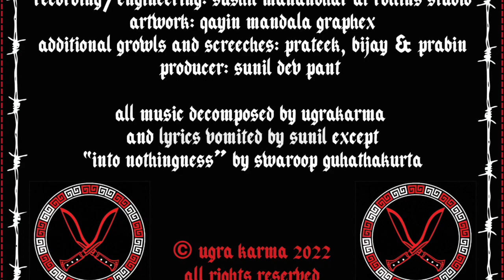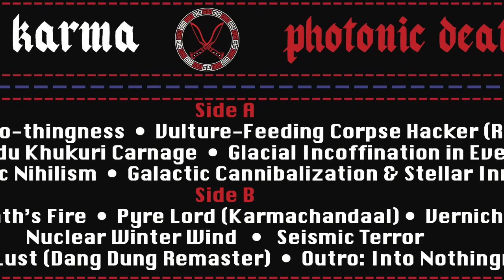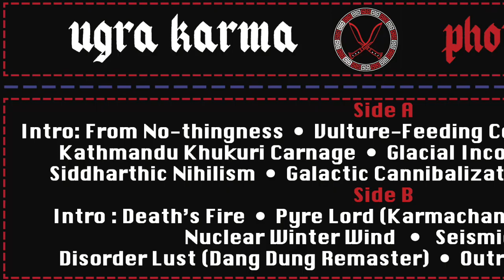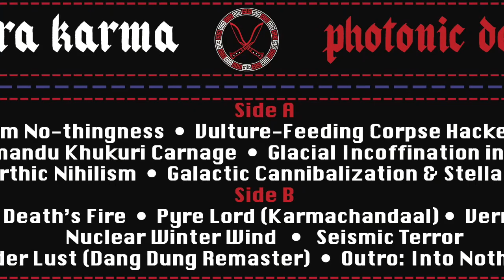Ugra Karma - 'Vulture-feeding Corpse Hacker (Rogyapa)' from 'Photonic Death' (2022) /w Liner Notes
'Vulture-feeding Corpse Hacker (Rogyapa)' from the cassette tape “Photonic Death” was produced in Portland, Oregon & Kathmandu, Nepal during the plague of 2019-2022 and released by
Gore-kha Records
Black Eagle, Montana 59414

Vocals/Fretless bass - Sunil
Drums - Bikram
Guitars - Prateek
Bass- Bijay

Recording/Engineering: Sushil Manandhar at Rollins Studio
Art: Qayin Mandala Graphex
Additional growls and screeches: Prateek, Bijay & Prabin
Producer: Sunil Dev Pant

All music decomposed by Ugra Karma
except “into nothingness” by Swaroop Guhathakurta
All lyrics vomited by Sunil